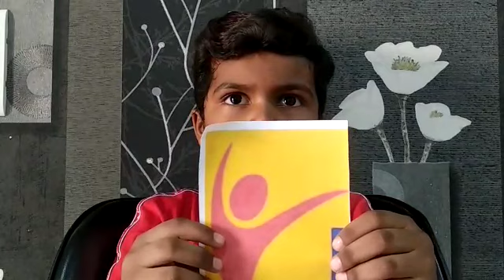information about Bank names with logos